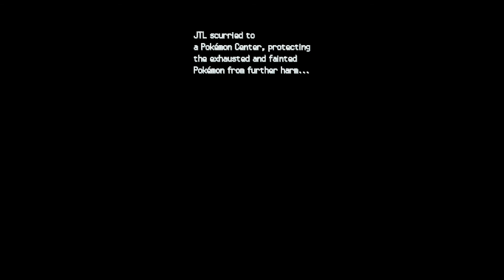Pokemon Platinum Nuzlocke Episode 8 Very AntiClimatic